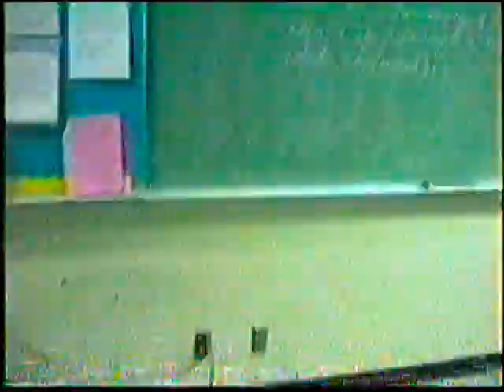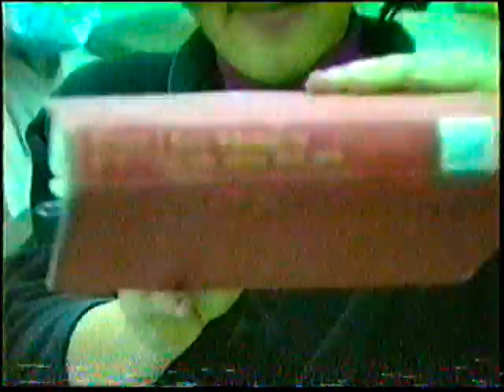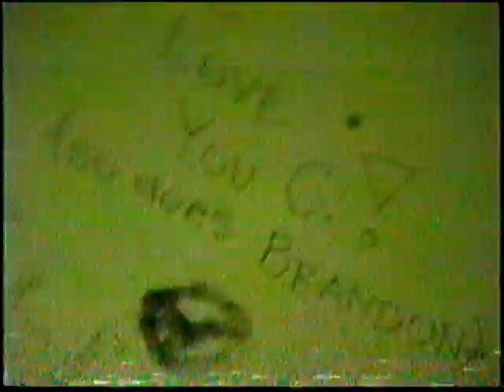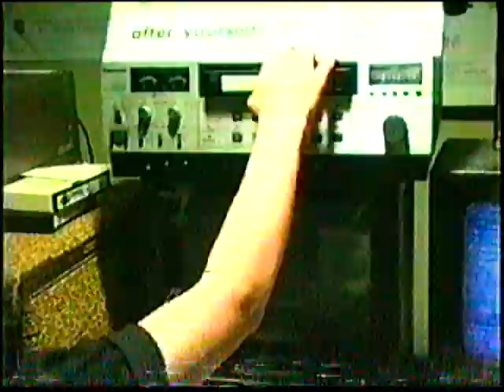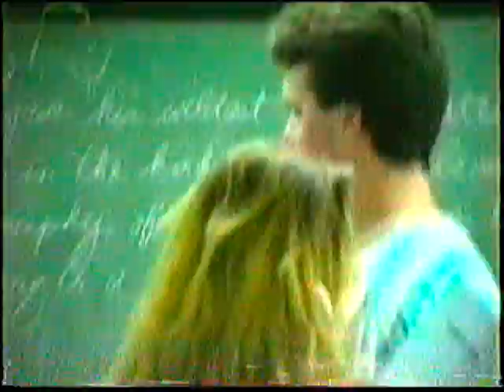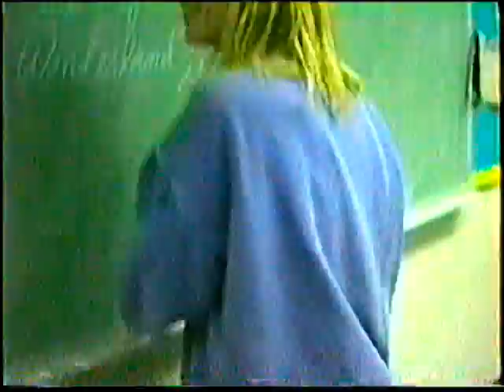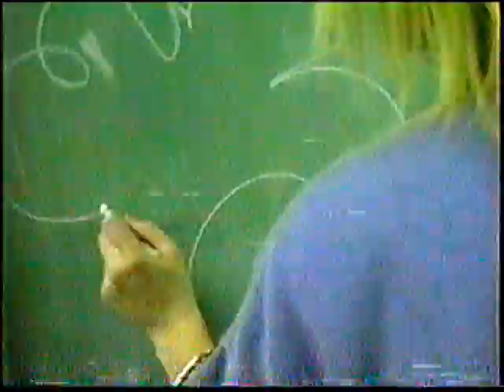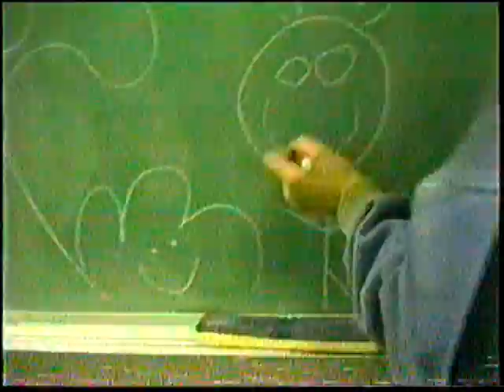ECR News Class 1991